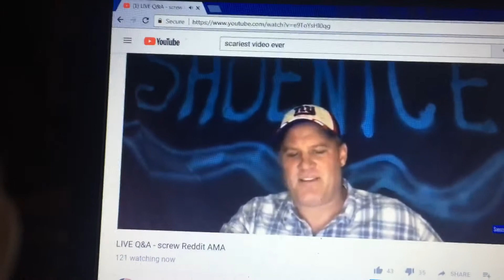Shoenice answered my question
The almighty shoenice answered my question